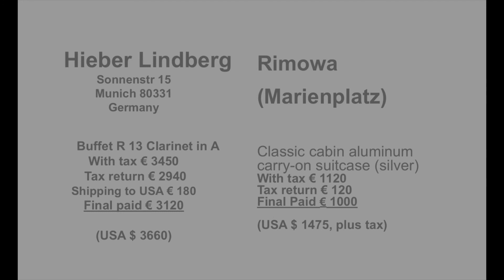慕尼黑購物退稅經驗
Purchase A clarinet at Hieber Lindberg in Munich & Rimowa luggage
& tax return